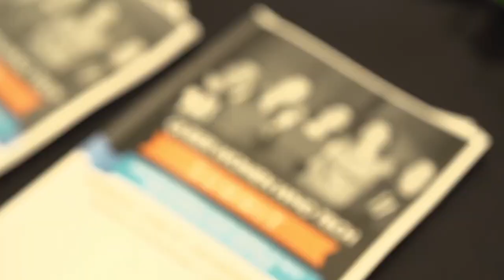Lesbians Who Tech: LGBTQ At Work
Megan Rose Dickey sits down with Leanne Pittsford, Founder of Lesbians Who Tech.

Bullish is the first weekly talk show from TechCrunch. Airing every Wednesday at 10a ET/ 7a PT. More episodes